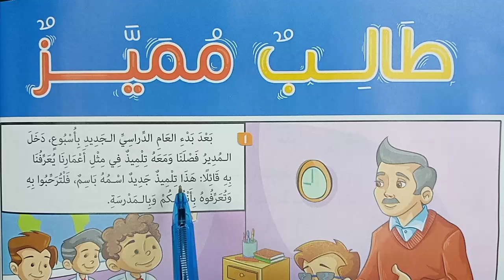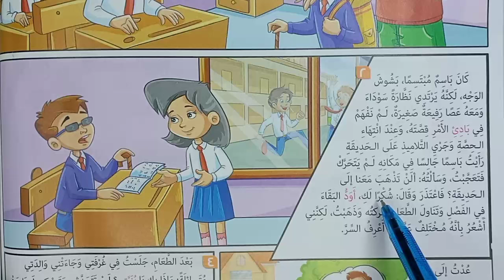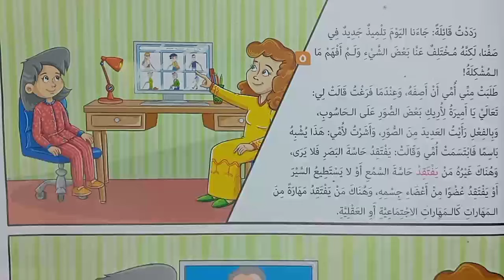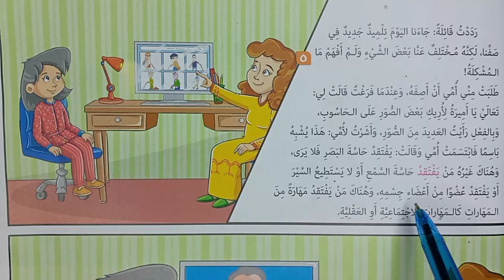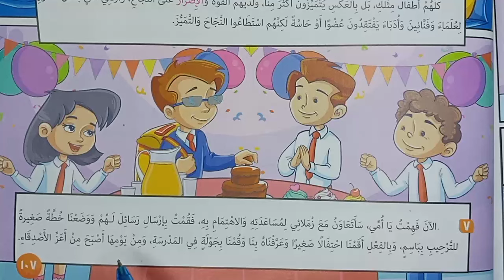ثالث ابتدائي | قصة طالب مميز | التكامل في المجتمع | ترم ثان2024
► لا تبخلوا علينا بالإعجاب، والتعليق، والاشتراك في القناة، ومشاركة الفيديو
- عربي ثالث 3 ابتدائي -  1 قصة طالب مميز
- المحور الرابع : التواصل، التكامل في الحياة - الموضوع الثالث : التكامل في المجتمع
- شرح المنهج الجديد لمادة اللغة العربية
- الصف: الثالث الابتدائي- الفصل الدراسي: الثاني
- كتاب: الوزارة 2024 | روائع المعرفة التعليمية
موضوعات سابقة:
الموضوع الثاني : التكامل في الأدوار
 3 نموذج كتابة فقرة لاقتراح حل - تعبير كتابي
 2 نص معلوماتي المقايضة
 1 قصة تعاون الحي
  2 نشيد أصحاب المهن
الموضوع الأول : التكامل في العلاقات
قصة نريد أن نلعب
- محور3 كيف يعمل العالم
- موضوع 3 من الحاضر إلى المستقبل
نموذج كتابة إعلان | تعبير كتابي
 2 نص معلوماتي العصور الذهبية
 1 قصة صندوق الذكريات
موضوع2 تنوع الثقافات
3 نموذج كتابة قصة
2 نص معلوماتي ثقافات الشعوب
موضوع1 تاريخ الأرض
3 نموذج كتابة فقرة معلوماتية
2 نشيد الأرض
1 قصة الغابة المتحجرة